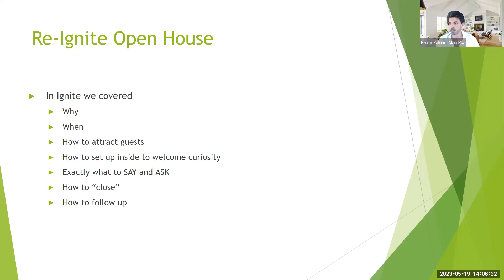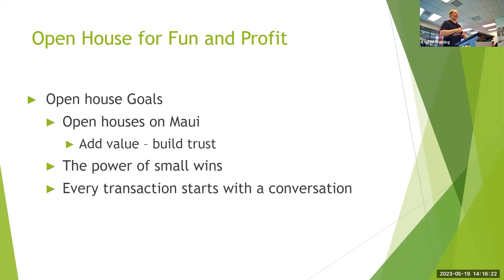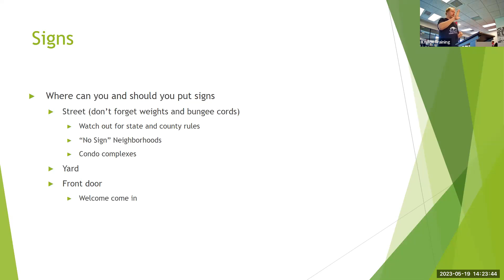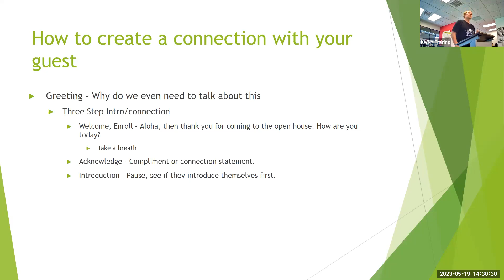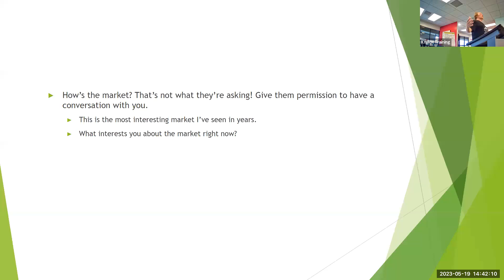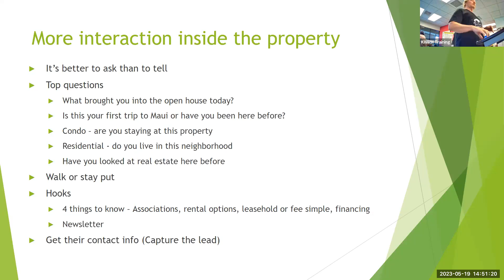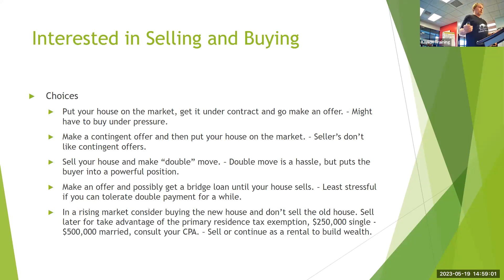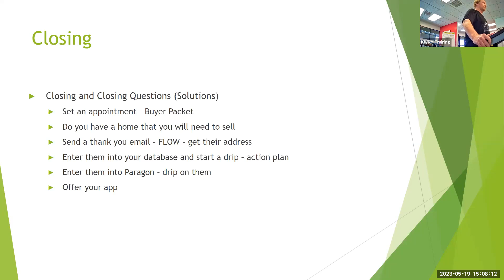Re Ignite Session# 7 Capture Leads with Open Houses